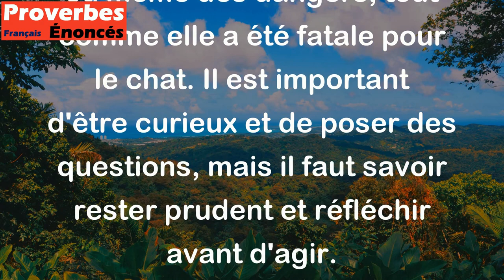La curiosité a tué le chat. - Proverbe Espagnol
Ce proverbe signifie que la curiosité excessive peut parfois causer des problèmes ou même des dangers, tout comme elle a été fatale pour le chat. Il est important d'être curieux et de poser des questions, mais il faut savoir rester prudent et réfléchir avant d'agir.